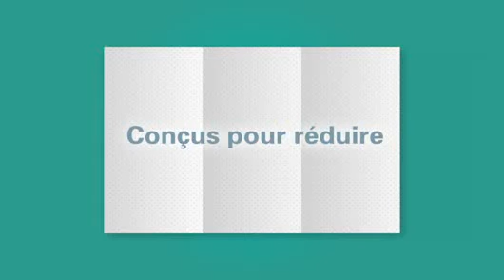Conçus Pour Réduire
KIMBERLY-CLARK PROFESSIONAL*  - Réduire notre impact environnemental grâce à notre technologie AIRFLEX* pour nos produits KLEENEX®, SCOTT® et WYPALL*